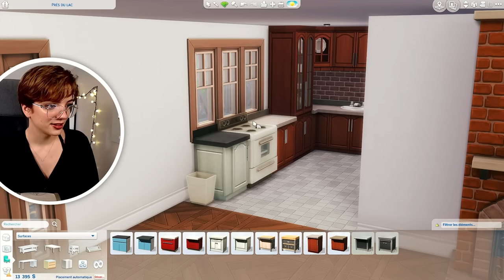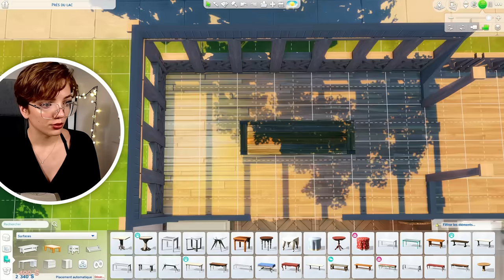La maison de l'angoisse. | Rénovons vos Maisons | Les Sims 4 🚧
Entre les pièces cloisonnées et la tête que je ne peux pas m'empêcher de voir sur la façade, cette maison avait grandement besoin de mon aide !

Tu veux que je rénove ta construction ?
- Poste dans la galerie avec le nsreno2 une construction à améliorer / rénover, avec idéalement le foyer qui y vit. Si tu postes maison + foyer, il faudra ajouter dans la description de la construction (en plus du hashtag) "PP". Toujours dans la description de la maison, tu indiqueras les contraintes, le budget pour les rénovations, le style, le type de pièce nécessaire par exemple. Il peut s'agir de petites rénovations (une extension de maison) comme de ravalement de façade complet !
     -     Tu peux utiliser tous les packs d'extension, packs de jeu et kits d'objets.
     -     En revanche, pas de CC pour les maisons, ni les personnages (hormis les yeux et la peau en default si tu en as)

Si tu as besoin d'aide pour les codes ou des questions sur comment je fais ci ou ça pendant que je construis, je te conseille de regarder cette playlist

Petit récapitulatif des codes :
. Ouvrir la barre des codes : ctrl+shift+C
. Activer les codes : testingcheats true
. Modifier les fonds du foyer : Money X (X= simflouz)
. Déplacer librement les objets : bb.moveobjects
. Mettre les objets dans l'inventaire : suppr
. Activer le debug : bb.showhiddenobjects
. Activer le debug des mondes : bb.showliveeditobjects
. Réduire les objets : touche )
. Agrandir les objets : touche ^
. Activer / Désactiver la grile : touche G
. Placer une poutre sur un seul carreau : alt + clic
. Changer le sens du sol : , / ;
. Dupliquer les objets pendant le placement : shift
. Déplacer sur la grille avec 1/4 de carreau de précision : f5
. Placer les objets sans tenir compte de la grille : alt
. Enlever l'interface du jeu : Tab
. Tourner un objet dans tous les sens : caméra Sims 3 + clic + alt
. Enlever les murs : ctrl + clic
. Elever les objets : ctrl+9
. Baisser les objets : ctrl+0
. Sol triangle : ctrl+f

○ Blague du jour : Quel est le comble de la confiance en soi ?
De péter quand on a la diarrhée.

○ FAQ :

Tu me conseilles quel pack / d'où vient cette fonctionnalité ?
- J'ai fait une vidéo complète qui inclut le contenu de chaque extension des Sims 4, mon avis à leur sujet et un classement par ordre de préférence

Pourquoi ton jeu est si clair ?
     - Si vous avez des problèmes de souris dans le jeu suite à l'installation, il suffit de désactiver Origin en jeu, et vous pourrez profiter pleinement des belles couleurs !

As-tu des CC / Contenus personnalisés ?
- J'ai créé un post où sont recensés les CC que j'utilise encore (peau, yeux, fond du Créer un Sim)